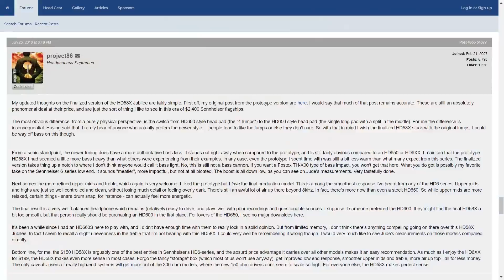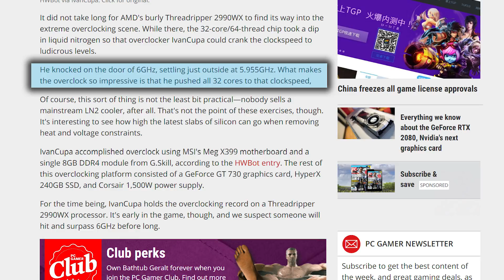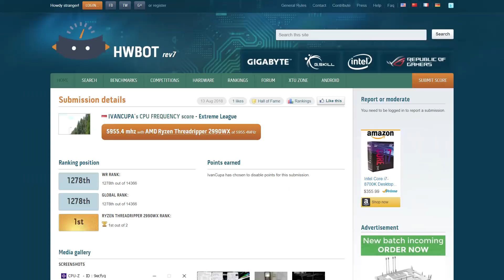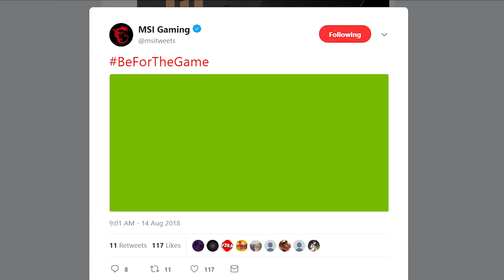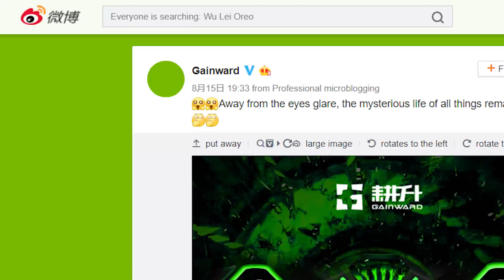Intel Graphics Cards Teased, 3rd Party RTX 2080, 9900k Is Soldered!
Intel's upcoming GPUs have been teased, Threadripper seriously overclocked, AIB RTX 2080 teased, and Intel's 9th generation CPUs leaked.